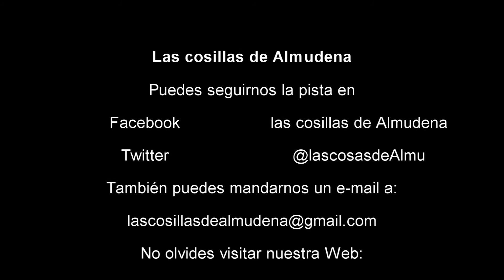Opinion Almudenil - Toppik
Buenas! Hoy os traigo un producto que me ha encantado y que a los que le preocupa la densidad de su cabello les va a venir de perlas. En este video os comentamos qué es lo que es Toppix y para qué sirve.

Un abrazo de oso!